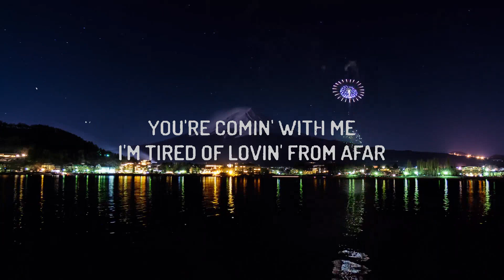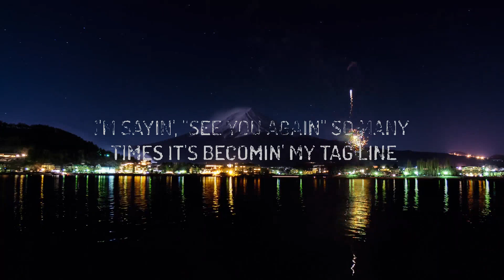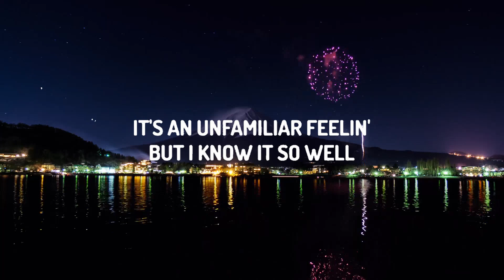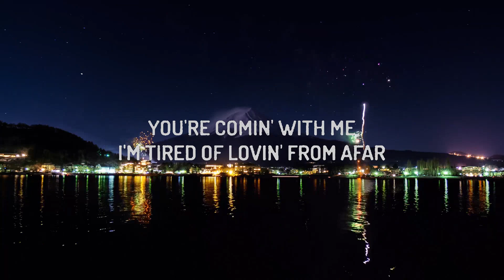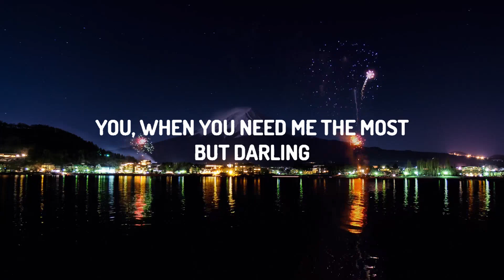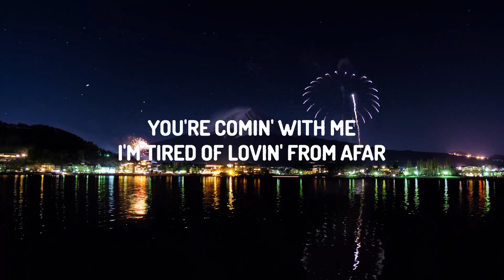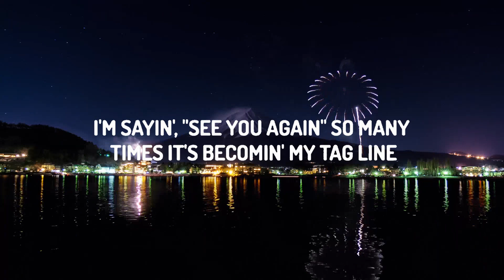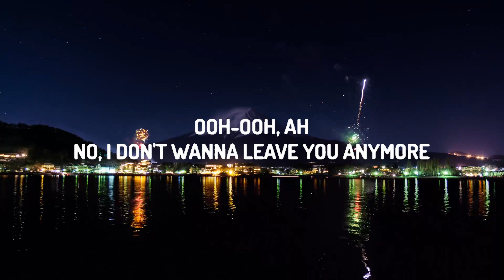30 Mins | James Arthur - Car's Outside (Lyrics) | Chill Music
30 Mins |  James Arthur - Car's Outside (Lyrics)  | Chill Music
30 Mins |  James Arthur - Car's Outside (Lyrics)  | Chill Music
30 Mins |  James Arthur - Car's Outside (Lyrics)  | Chill Music
James Arthur - Car's Outside

[Post-Chorus]
Ooh-ooh, ah
Ooh-ooh, ah
Ooh-ooh, ah

[Post-Chorus]
Ooh-ooh, ah
Ooh-ooh, ah
Ooh-ooh, ah

Car's Outside

Car's Outside,Car's Outside James Arthur,James Arthur,james arthur,car's outside james arthur,james arthur car's outside,car's outside l